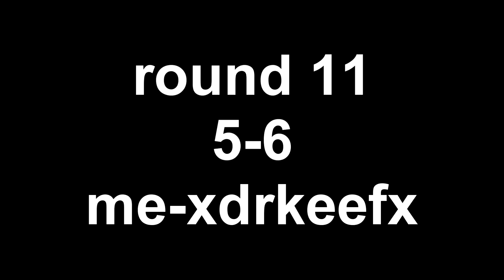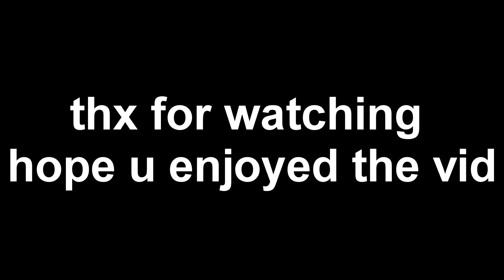cs:go friendly game awp 1v1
thank you guys for watching hope you enjoy my video and thanks for support I love everyone that's support me

 my snap is: hassan_128